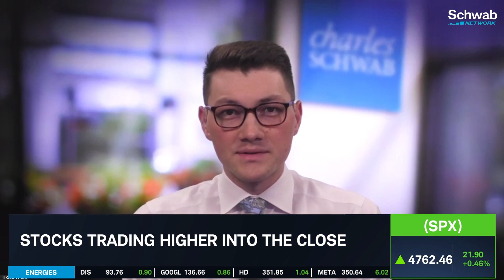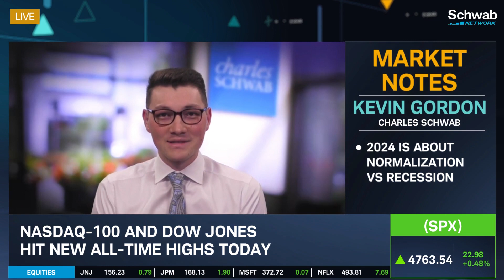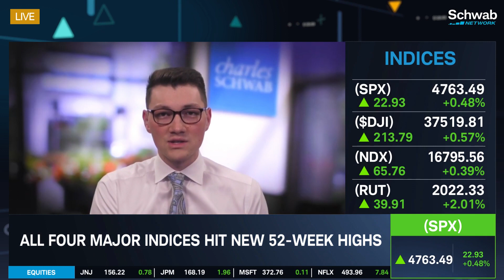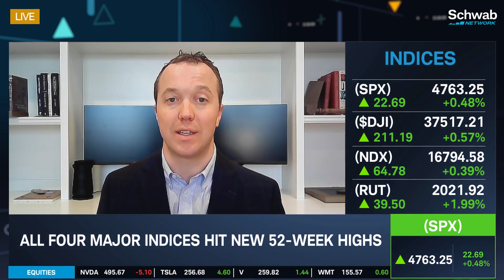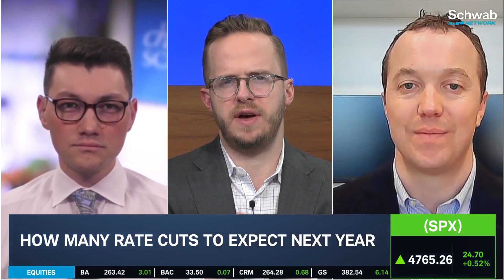Expect Yields To Fall In 2024 As Inflation & The Economy Cool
There’s nothing like price (and a pivot) to change sentiment, notes Kevin Gordon. He and Cooper Howard recap the markets as stocks trade higher into the close. The Nasdaq-100 and Dow Jones hit new all-time highs today. Gordon highlights that 2024 is about normalization versus recession. Howard mentions that they expect yields to move lower in 2024 as inflation and the economy cool. They also expect 3 rate cuts next year, but the market is expecting more. Tune in to find out more about the stock market today.